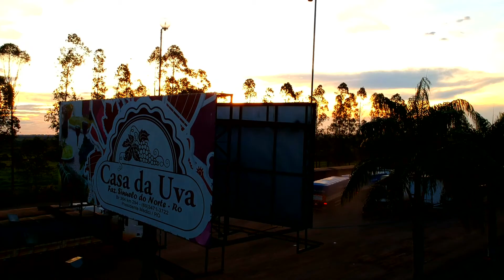Casa da Uva